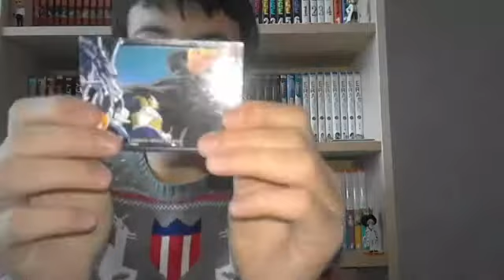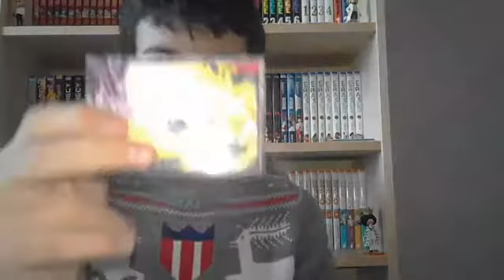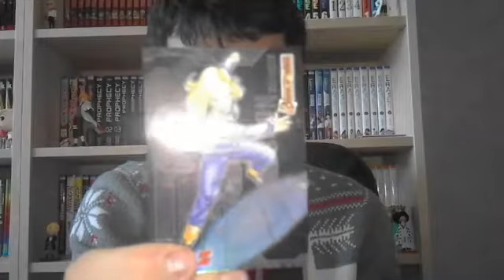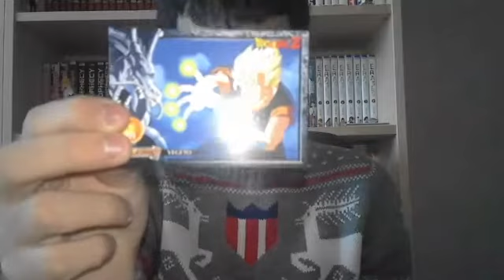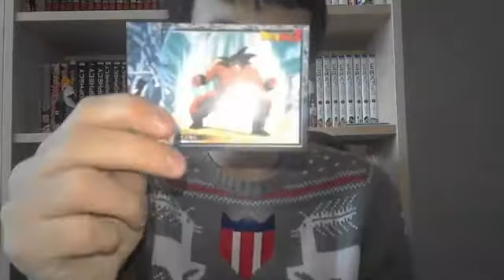Unboxing de 5 booster Dragon Ball !